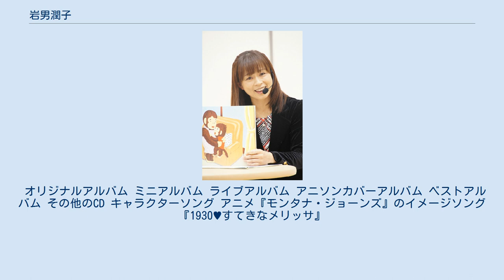岩男潤子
岩男 潤子（いわお じゅんこ、1970年2月18日 - ）は、日本の女性声優、歌手、アイドル。
大分県別府市出身。
フリー。
 芸名としては、初期の頃、いわお潤、潤と名乗っていた時期もある。
 1970年2月18日に大分県別府市で生まれる。
幼稚園時代は先生がオルガンを弾く姿を見て家で小さな折り畳みの木琴を鍵盤に見立てて練習をしていたが、ある日幼稚園から家に帰るとアップライトのピアノが置いてあり、ピアノを習わせてもらうことになった。
その後、少女時代に赤い鳥や松任谷由実などに憧れて、歌手を志すようになる。
13歳の時に夢を追って大分から単身で東京へ移住する。
その時、両親と「10年間で自分の歌を出せなかったら、あきらめて帰ってくる」と約束していた。
 芸能事務所に所属しレッスンを受けた後、いわお潤の芸名で女性アイドルグループ「セイントフォー」の妹分としてデビュー。
メンバー脱退に伴い正式メンバーとなるも、グループ解散前に脱退。
その後、石井光三とのデュエットソング『ねぇ、お父さん』ポリドールで初シングルを発売。
当時は「潤」として活動。
その後は定時制高校に通いながらウェイトレスや事務員・販売員などのアルバイトをしつつ、デモテープとプロフィールをレコード会社に送るなど売り込みを続けていた。
声質に関して「子供っぽい」「生理的に受け付けない人が多いかも」と評され、レッスンを重ねていくうちに自信を失う。
声優に憧れていたものの、この頃になるとアルバイトやレッスンで多忙だったため、欠かさず見ているアニメなどはなかったとのこと。
 高校卒業後は童謡歌手やミュージカル、NHK教育テレビ『はてな・サイエンス』出演などの活動はあったが、目標だった自分の歌は出せないまま両親と約束の10年の期限が迫っていた。
一時は引退も考えたが、関係者から「歌える声優を探しているから応募してみては」と勧められ、最後のチャンスとして受けたオーディションに合格し、1994年テレビアニメ『モンタナ・ジョーンズ』で声優デビュー。
そして1995年、シングル『シャッターチャンスの連続』をリリースし念願の歌手ソロデビューを果たす。
同年12月23日、初のソロコンサートを東京・TBSホールで開催。
 代表曲は『手のひらの宇宙』。
他に『スカーレット』、『翼になれ』など。
 1995年 1997年 1998年 1999年 2000年 2001年 2004年 2005年 2008年 2009年 2010年 2011年 2012年 2013年 2014年 2015年 2016年 2017年 2018年 2020年 これ以外にも声優イベントに精力的に出演している。
 声優デビューとなった『モンタナ・ジョーンズ』では滝口順平や吉田理保子といった面々が並ぶ中で心臓が飛び出しそうになったが、吉田から「緊張しても何も始まらないよ」と声を掛けられるなど優しくしてもらった。
『モンタナ・ジョーンズ』のアフレコではメリッサの自立した女性としての面を引き立てる演技ができずどうしても子供っぽい喋り方になるので、当時は歯がゆさがあったという。
そのアフレコから20年ほど経った頃のフォトエッセイ集では当時のプロデューサーであった丸山正雄が「『何もできない子が入ってきた』とみんなで笑いながら見守っていた」と振り返っている。
 ソロ歌手デビュー曲『シャッターチャンスの連続』は当初井上喜久子が歌うと聞いていて、レコーディングは仮歌という形で行っていた。
それ以降も井上の仮歌を担当することが何度もあった。
 2枚目のアルバム『Entrance』は、プロデューサーの斎藤ネコなどから「幅広い演者になってほしい」と言われたことから、大人の恋愛を歌う曲が収録されるなどアイドルイメージを払拭する意図がうかがえる内容になっている。
 1998年に結婚を発表したことに関しては、自身を一生懸命支えてくれた業界関係者に申し訳ないことをしたと2017年のムックで反省の意を述べている。
 『岩男潤子の少コミナイト』は初めの頃葉書がとても少なくて輪ゴムで止められるほどしか届いていなかった。
18人から20人程度のリスナーしかいないと思ったら、スペシャルCD『ボクは32グラム』をプレゼントするために葉書を募集した途端に段ボール3箱分の葉書が届いた。
 映画 アニメ ※はインターネット配信。
 岩...